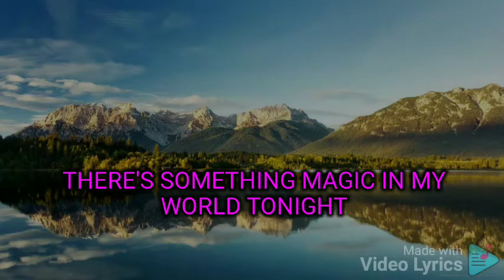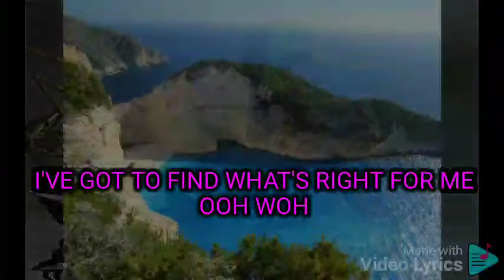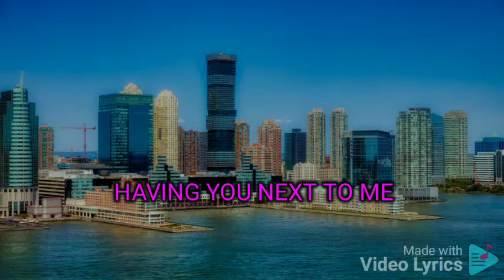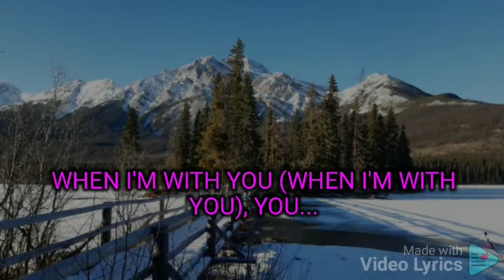SUDDENLY IT'S MAGIC ERIK SANTOS